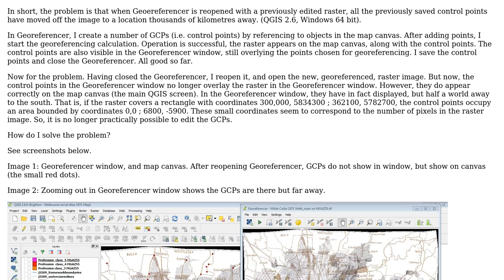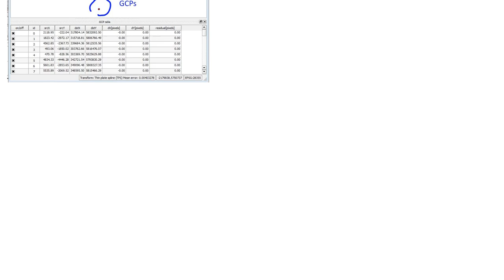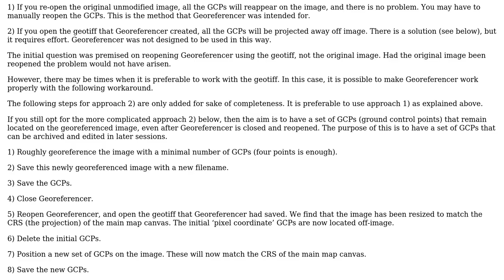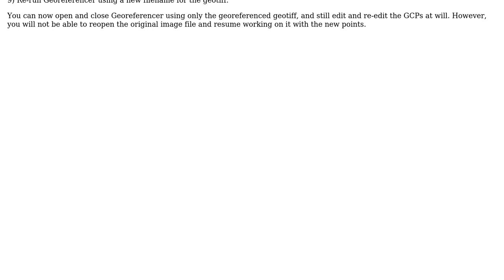GIS: QGIS georeferencer - GCP projection problem (2 Solutions!!)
GIS: QGIS georeferencer - GCP projection problem

With thanks & praise to God, and with thanks to the many people who have made this project possible! You are responsible for your own actions.